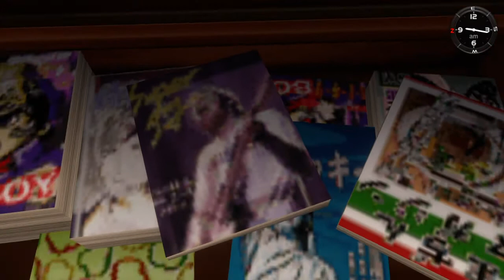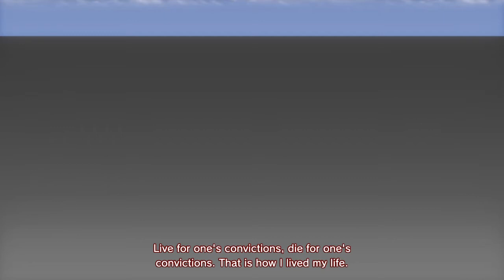Some cutscene bugs in the PS4 remake of Shenmue...